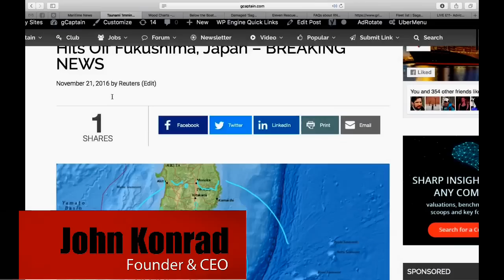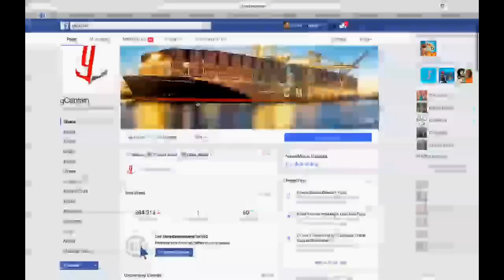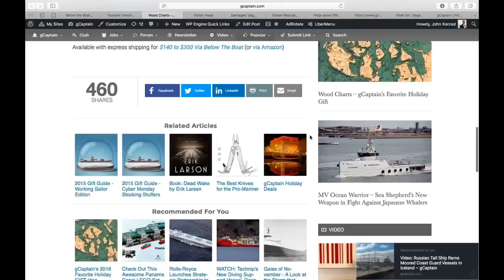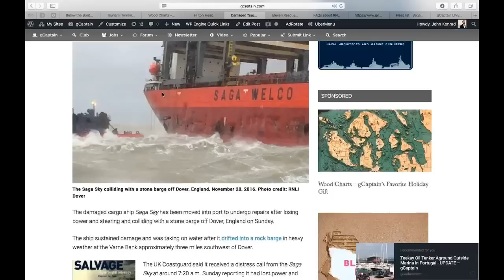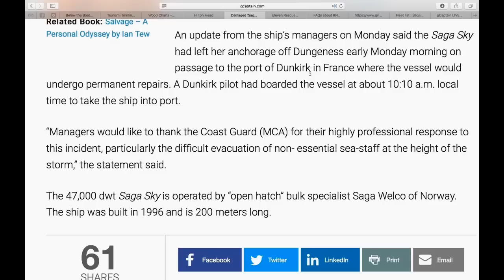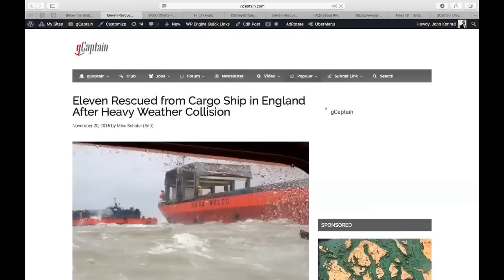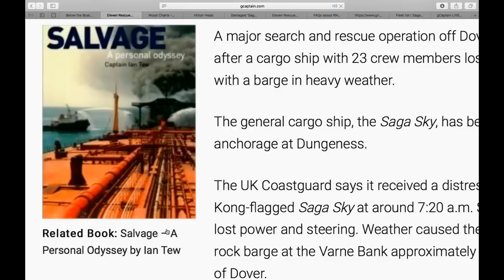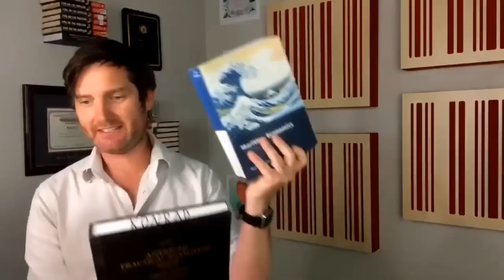gCaptain LIVE E12 – Collision At Sea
In today’s edition of gCaptain LIVE our Founder, John Konrad will discuss the recent Saga Sky incident off the coast of Dover and  take a look at our favorite holiday gift idea…. 3d Wood Charts: